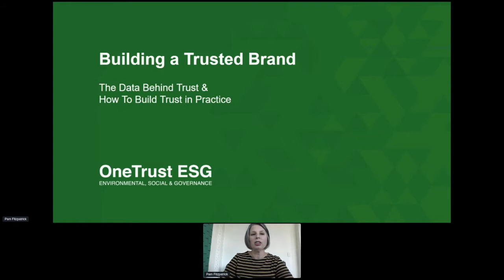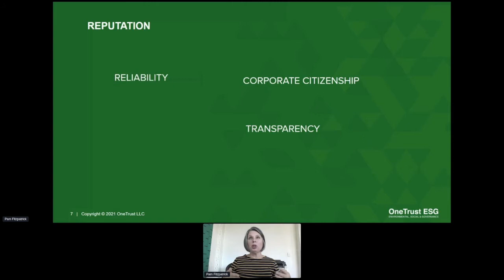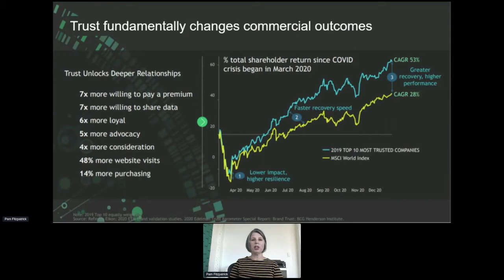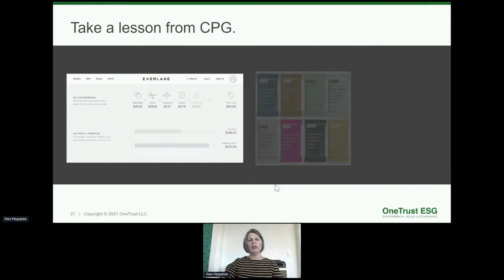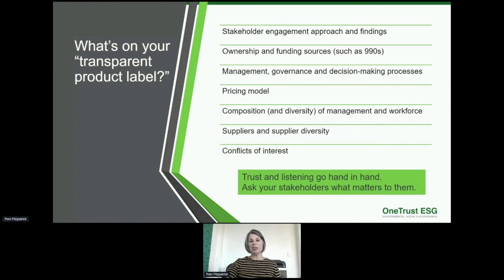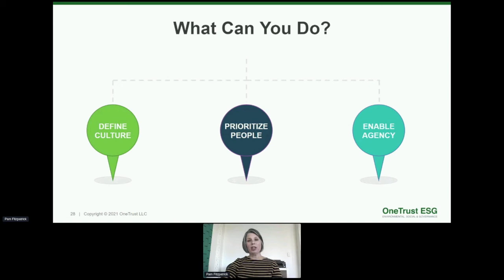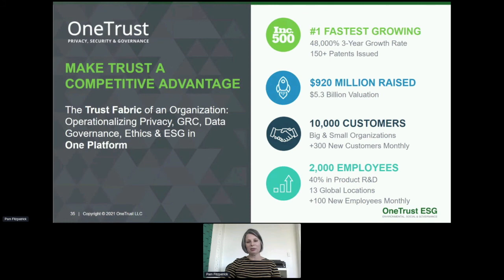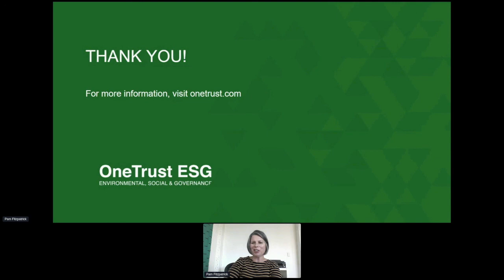SOCAP21 - The Startup’s Guide to Building a Trusted Brand with OneTrust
Pam Fitzpatrick, OneTrust

40%: That’s the number of people who say they love a brand, but won’t purchase it because they don’t trust the company. 59%: that’s how many people left their companies because they did not align to corporate values. 80%: That’s the percentage of institutional banks that are making sustainability-driven investments. The data is clear: trust can make or break a brand. Hear key ways you as a startup can start building trust today among your customers, employees, and the community.